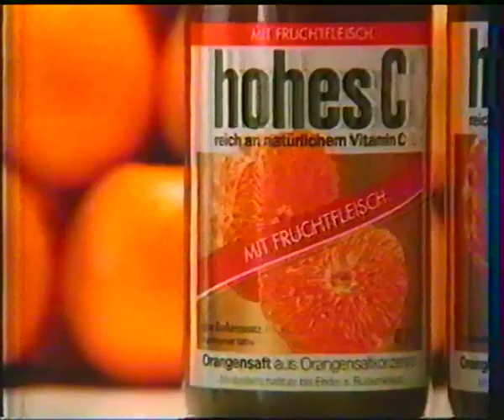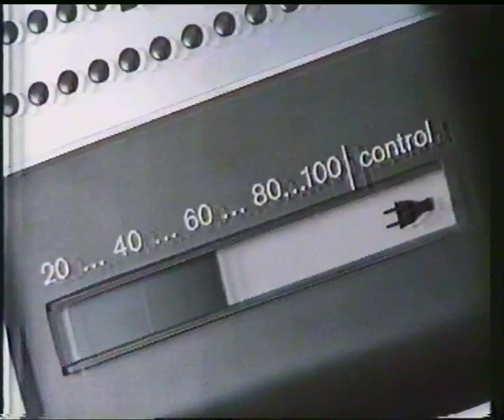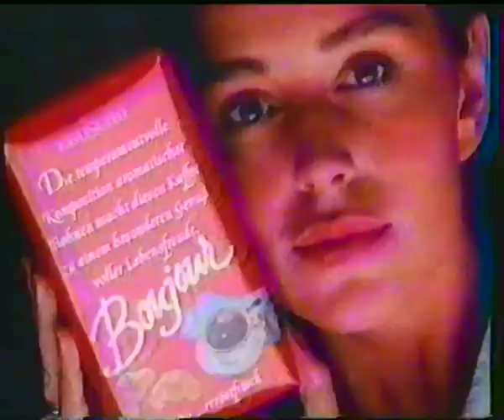RTLplus 02.10.1989 Werbeblock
Werbeblock während dem Film - Unser Haus in Kamerun.